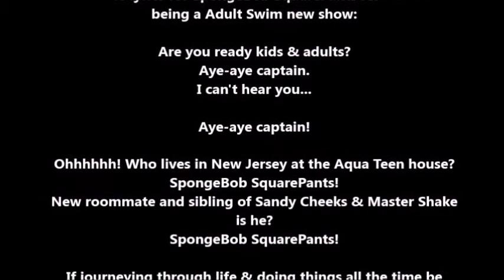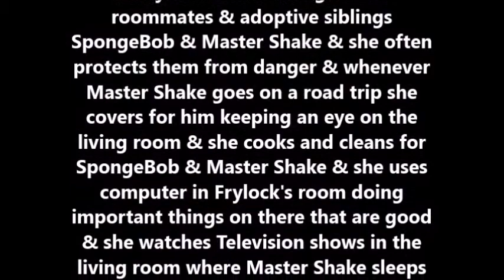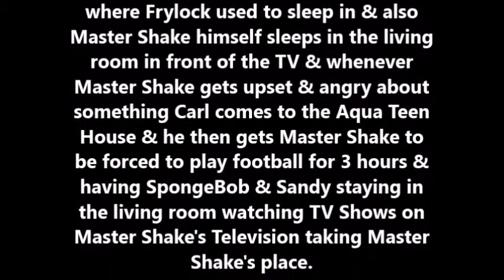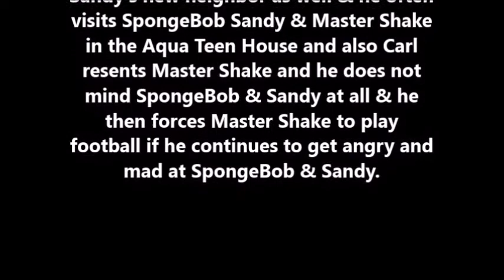SpongeBob SquarePants will become a remake show being Adult Swim show on September 19, 2023